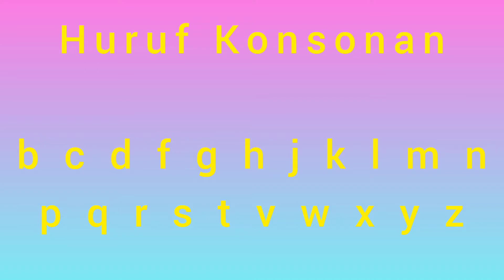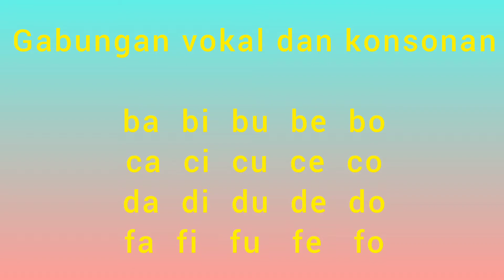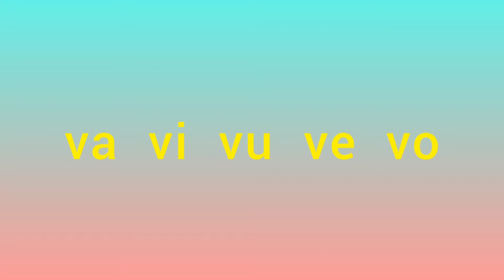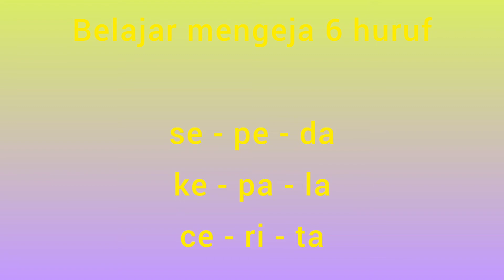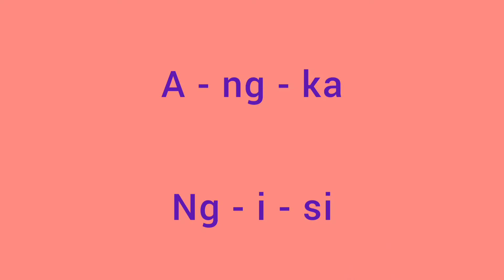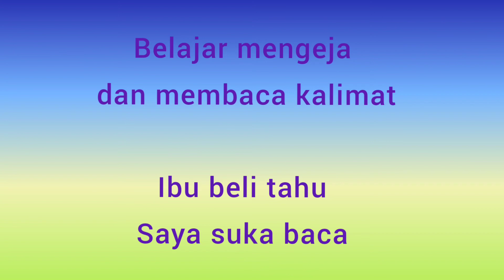MENGENAL HURUF ABJAD, MENGEJA 5 HURUF DAN MEMBACA KALIMAT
hai guy buat kalian yang punya anak TK sedang belajar membaca kasih lihat video ini setiap hari pasti deh bisa baca
karena ini cara aku juga kasih belajar anak membaca tanpa perlu capek2 mengulangi setiap hari.
supaya aku tetap semangat membuat video video selanjutnya

terima kasih
semoga bermanfaat